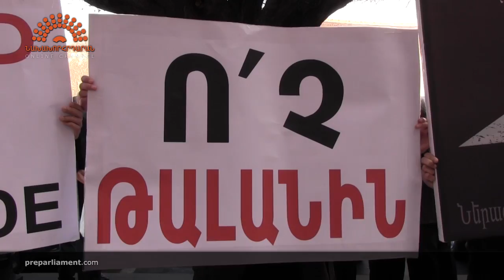Բարձր վճար՝ անորակ գազի համար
Ակցիայի մասնակիցները պահանջում են վերանայել գազի գինը: Առաջինը՝ 100 տոկոս գնաճ ամբողջ աշխարհում հնարավոր չէ: Երկրորդ՝ 30 տոկոսի չափով փոխհատուցում պետք է լինի՝ սպառողին անորակ գազ մատակարարելու համար:

Նախախորհրդարան / Preparliament